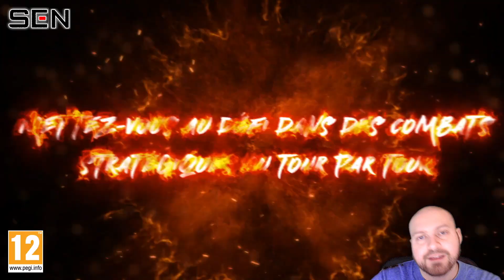SQUARE ENIX NEWS - EN MODE FERMETURE DE JEUX ! SEN#8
Tour de l'actualité gaming de Square Enix de Janvier 2023 !